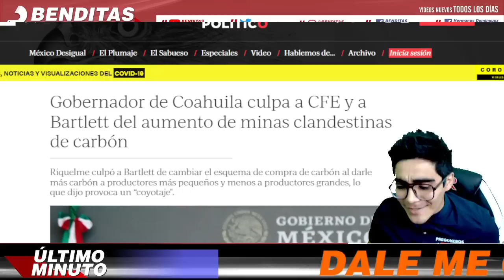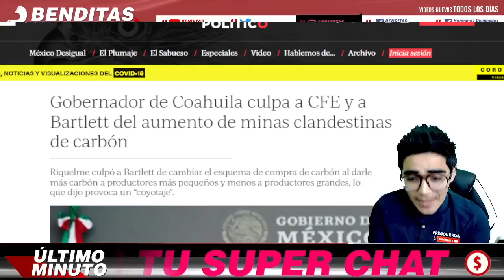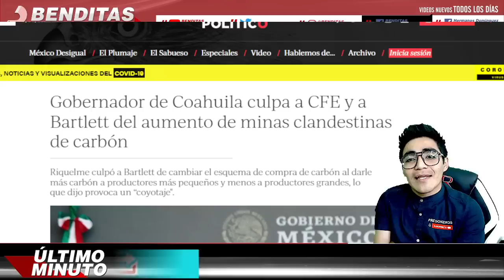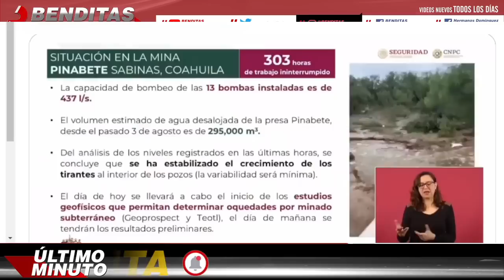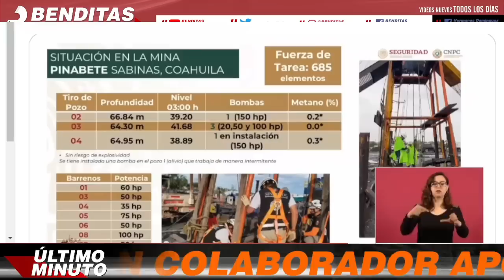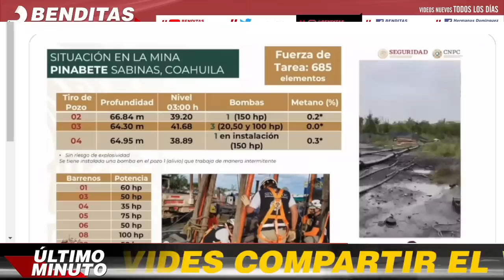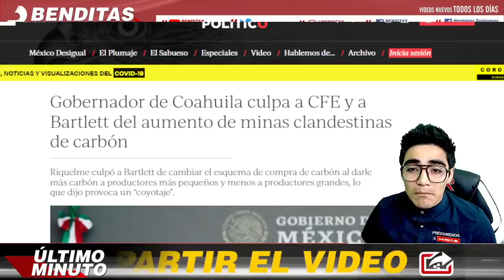¡INDIGNACION NACIONAL! SUCEDIDO LO MISMO HACE UN AÑO...